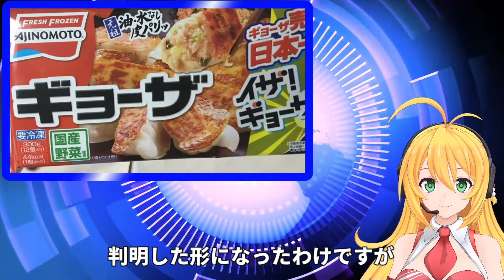【海外の反応】「日本の餃子は世界一！」オリンピック選手村の餃子どこの？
オリンピック選手村の餃子が世界一おいしいと話題に

このチャンネルは皆様の笑顔と幸せを目的に製作しております。
なので何かお気付きの事がありましたらコメント欄か下記のメールアドレスにてお知らせいただければ迅速に対処、又は、削除致します。
takaakisatou47gmail.com （47の後ろに＠をいれてください）

何分大きな愛で受け止めていただければ幸いです。
いつも応援していただきありがとうございますm(_ _)m